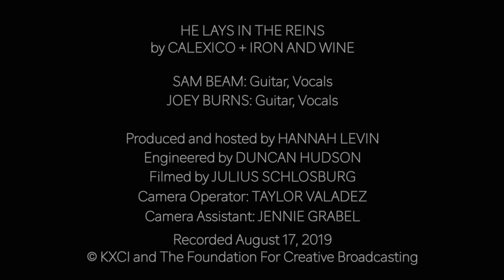Calexico & Iron & Wine, "He Lays in The Reins" Live on KXCI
On August 17th, 2019 longtime creative comrades Calexico & Iron & Wine played a sold-out show in Calexico’s home town of Tucson, Arizona. Sam Beam (I&W) and Joey Burns (Calexico) joined host Hannah Levin at KXCI’s studios for an intimate and beautifully spare acoustic set of songs from both their 2019 release Years to Burn and 2005’s In The Reins. Produced and hosted by Hannah Levin, engineered by Duncan Hudson, shot + edited by Julius Schlosburg, camera assist and staff support by Jennie Grabel. Special thanks to Howard Greynolds, The Rialto Theatre, Sub Pop Records, and Red Light Management.